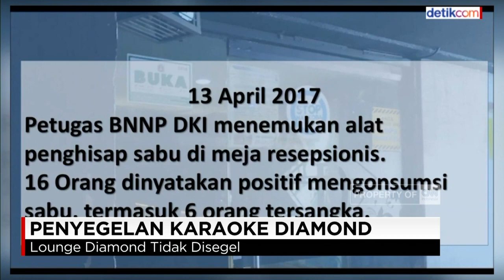Tempat Hiburan Malam Diamond Karaoke Akan Ditutup!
Gubernur DKI Jakarta, Djarot Saiful Hidayat akan menutup tempat hiburan malam, Diamond Karaoke

Hal ini dilakukan lantaran tempat tersebut kembali terkait dengan penangkapan kasus narkoba, saat dirazia oleh Polda Metro Jaya

Like & Follow Facebook:
CNN Indonesia

cnnindonesia